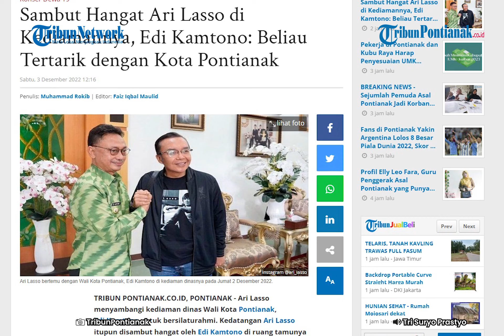Sambut Hangat Ari Lasso di Kediamannya, Edi Kamtono: Beliau Tertarik dengan Kota Pontianak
Ari Lasso menyambangi kediaman dinas Wali Kota Pontianak, Edi Kamtono untuk bersilaturahmi. Kedatangan Ari Lasso itupun disambut hangat oleh Edi Kamtono di ruang tamunya pada Jumat 2 Desember 2022.

Sebelumnya, Ari Lasso seharusnya mengisi vokal di konser Dewa 19 di Qubu Resort, Kubu Raya pada Jumat 2 Desember 2022 kemarin malam. Namun sayang, konser tersebut ditunda lantaran belum melengkapi izin Satgas Covid-19.

Dalam postingan Instagram akun pribadi Ari Lasso, bahwa dirinya mengaku sudah kenal sejak lama dengan Wali Kota Pontianak Edi Rusdi Kamtono. Demikian juga dengan Wako Edi yang telah mengakui bahwa sudah bersahabat lama dengannya.

Suasana perbincangan keduanya juga tampak akrab layaknya sahabat lama.

"Ramah tamah singkat dgn Pak Walkot Pontianak yg ternyata sahabat lamaaaa sy," tulis akun Instagram @ari_lasso.

Dalam postingan itu, Ari Lasso juga berterima kasih kepada Wali Kota Pontianak yang telah menyambut kedatangannya dengan ramah.

"Makasih Bang @edikamtono utk keramahannya, sehat dan sukses selalu. Salam persahabatan'," tulis Ari Lasso.

Sementara itu, Edi Kamtono menyampaikan, pada pertemuan dengan artis Indonesia itu berbincang tentang dunia musik.

Bahkan kata Wako Edi, Ari Lasso mengaku tertarik dengan suasana yang ada di Kota Pontianak.

Memang menurutnya, Pemerintah Kota Pontianak tengah melakukan penataan ruang publik terbuka hijau beserta wisata kuliner yang beragam.

"Beliau mampir sebelum ke Bandara, menyampaikan, bahwa konsernya di jadwalkan ulang. Dan beliau juga menyampaikan, bahwa beliau tertarik dengan Kota Pontianak sekarang ini, setelah lama tidak berkunjung ke Pontianak," ujarnya, Sabtu 3 Desember 2022.

"Kemudian, berita ringan tentang perkembangan industri musik di Indonesia," katanya.

Simak berita selengkapnya di shorturl.at/dnW16